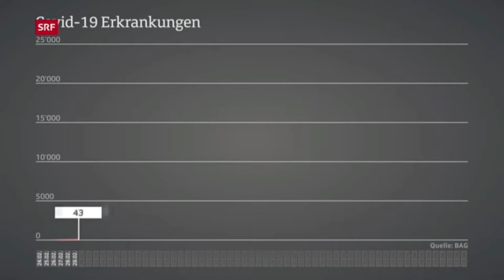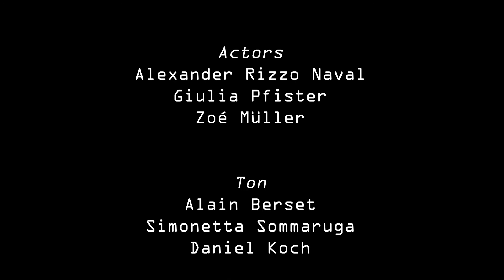Lockdown 2 von Nora Wiederkehr und Janine Frokaj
BM ARTE LUZERN 2021
BBZB LUZERN